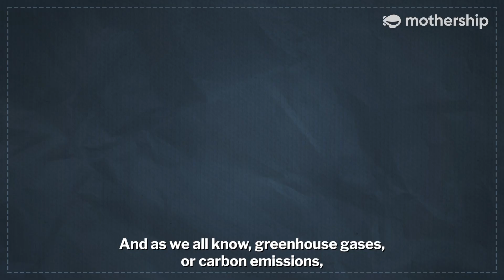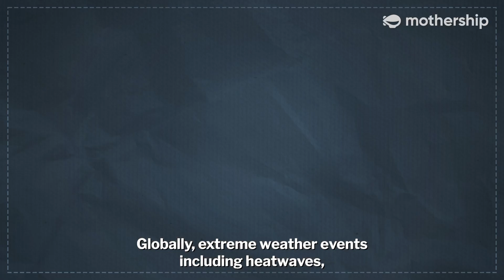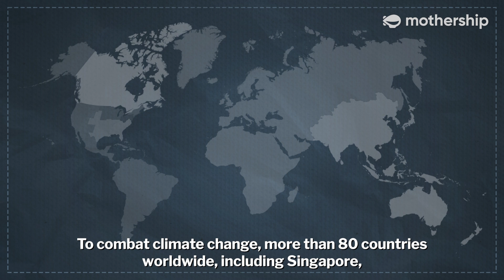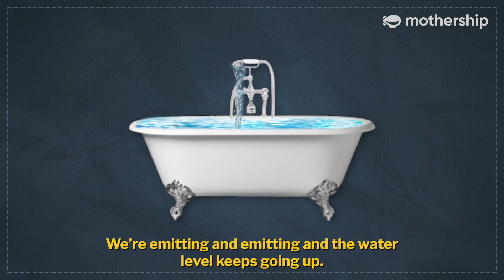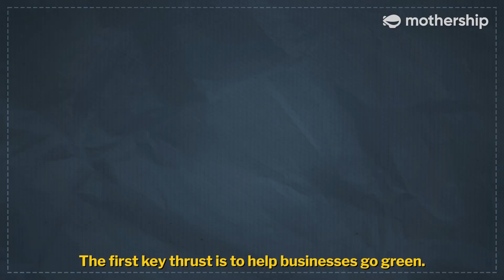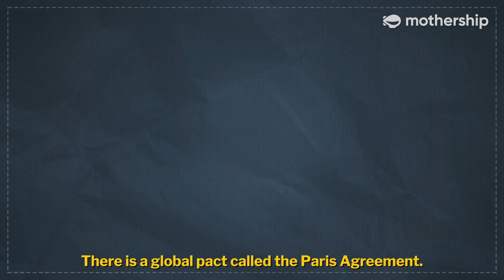Climate change: fighting a losing battle? | MS Explains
If you don't know what net zero means, you should watch this video.